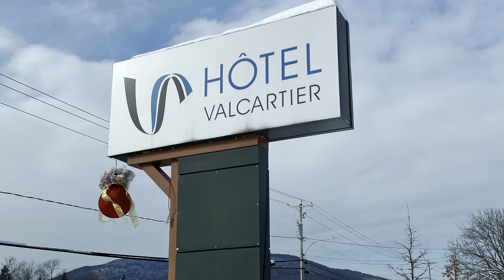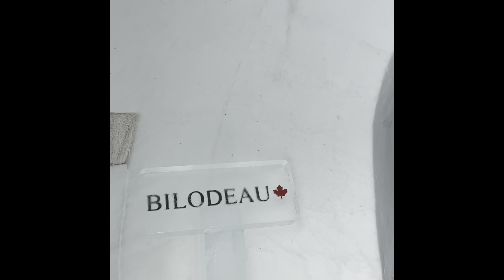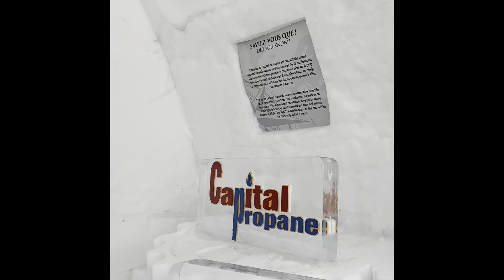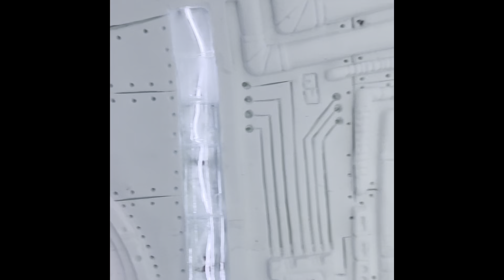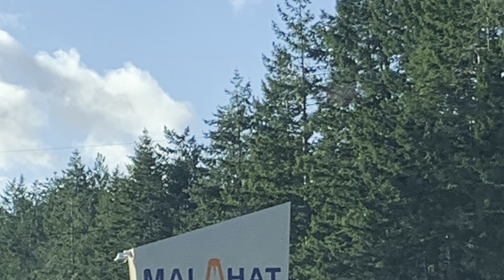Ice hotel Quebec City 2022 pt1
2022 ice hotel escaped